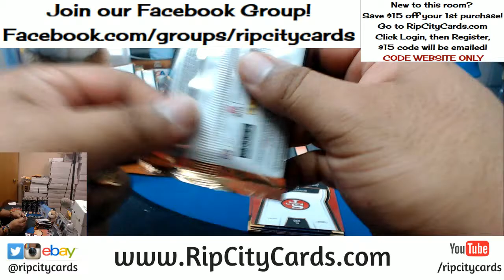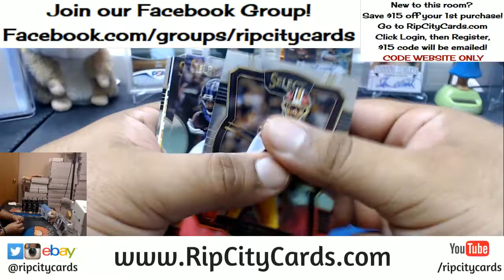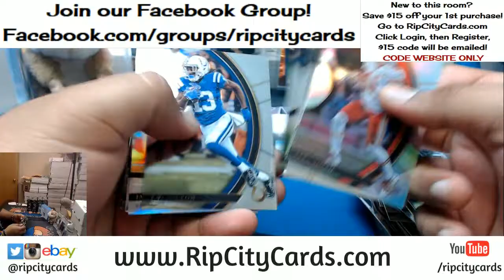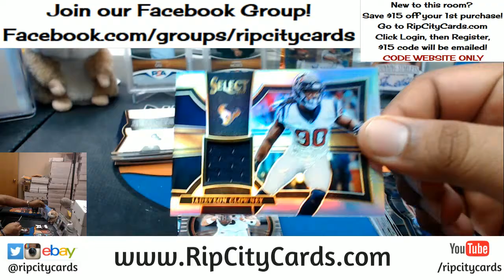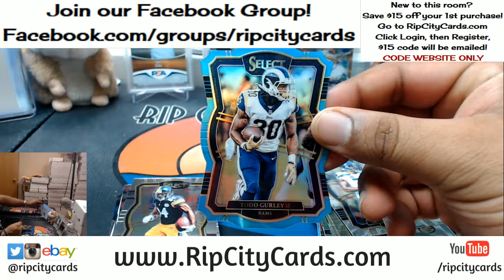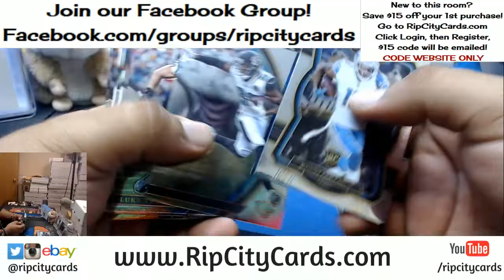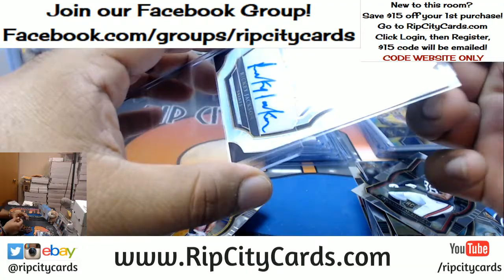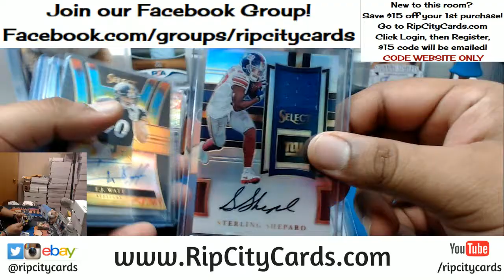2017 Select Football Half Case #3 eBay